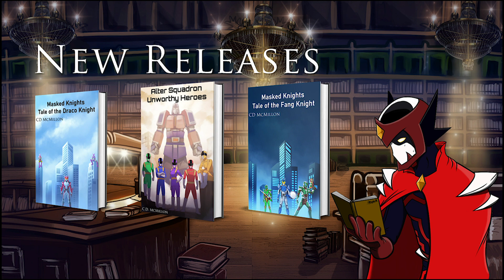The Dark Library: Kamen Rider Revice Ep.15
An average day for the Kamen Riding siblings as the Deadmen plan to enter their endgame and major revelations are brought to the surface.

Books for Sale